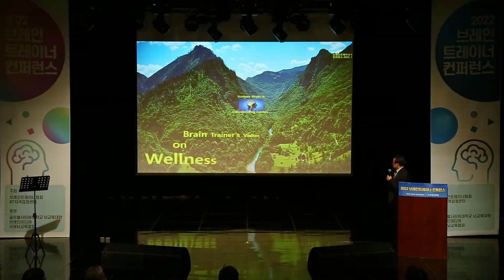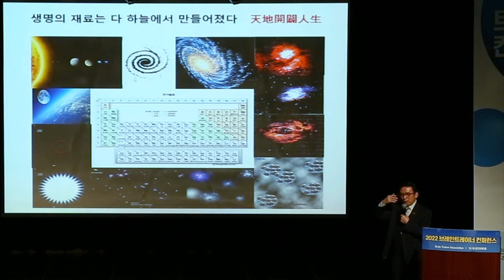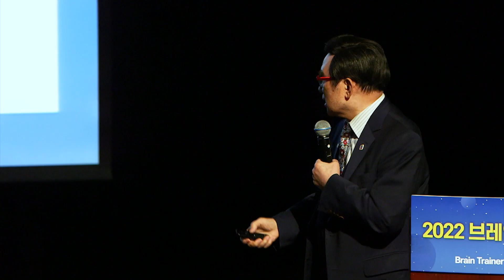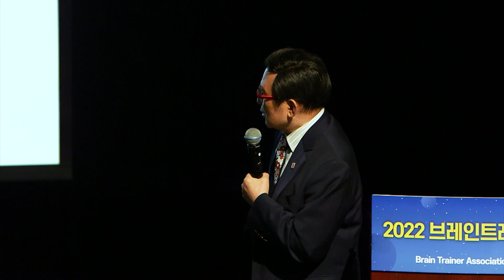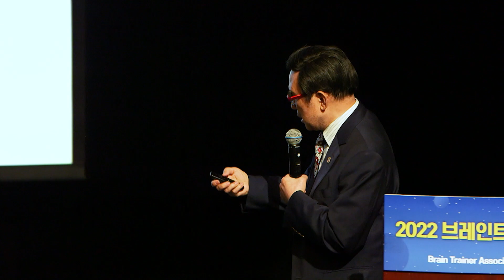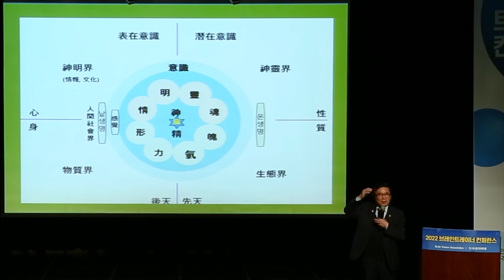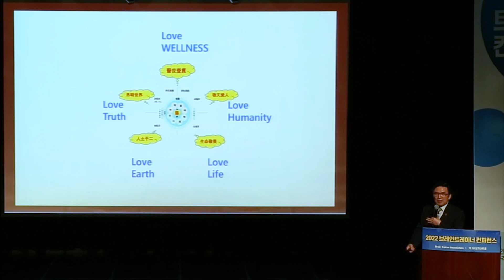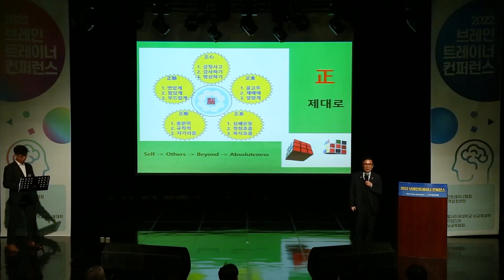기조강연 | 전세일 브레인트레이너협회장 | 2022 브레인트레이너컨퍼런스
'2022 브레인트레이너 컨퍼런스'는 브레인트레이너협회와 브레인트레이너자격검정센터가 공동 주최하고, 글로벌사이버대학교 뇌교육대학, 국제뇌교육협회, 브레인미디어가 후원했다.

브레인트레이너는 두뇌기능 및 두뇌 특성평가에 관한 체계적이고 과학적인 이해를 기반으로 대상자의 두뇌능력 향상을 위한 훈련 프로그램을 제시하고 지도할 수 있는 두뇌훈련 분야 국가공인 자격증. 2009년 교육부 공인 이후, 자격증 취득자가 4천여명에 이른다. 자격발급기관은 국제뇌교육종합대학원대학교이다.

브레인트레이너는 유아부터 노년까지 전 연령을 대상으로 인지기능 향상, 창의성 계발, 스트레스 관리, 정서조절 프로그램 등을 제공하며, 중장년, 노년층을 대상으로 하는 치매 예방 두뇌트레이닝은 중앙부처, 지자체 지원 프로그램으로 운영되고 있다.